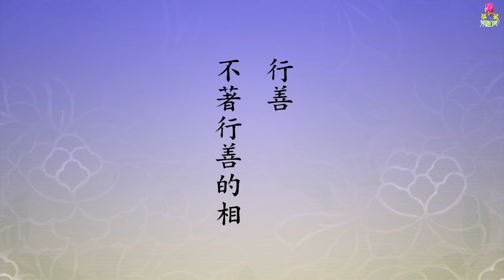淨空法師 ： 世界上最好的念頭就是一句阿彌陀佛